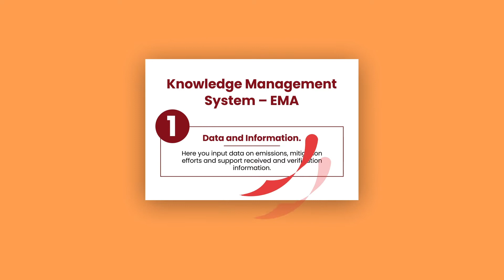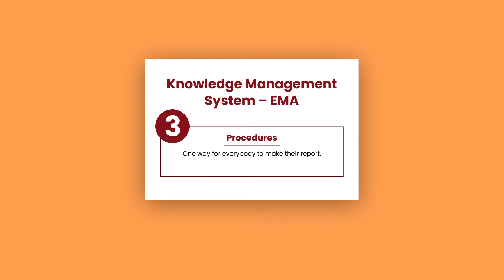MRV (Monitoring, Reporting and Verification) System and Certification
The national MRV system that is designed to facilitate the collection, analysis and transparent reporting of accurate and reliable information and data on GHG emissions, efforts to mitigate them and resources devoted to enabling these efforts.